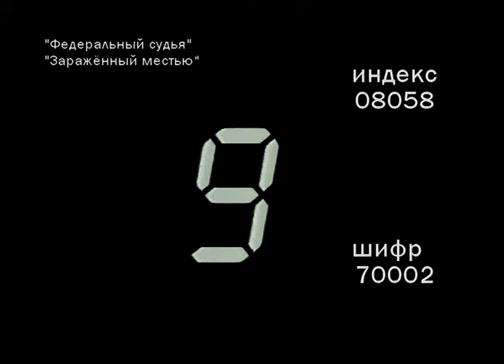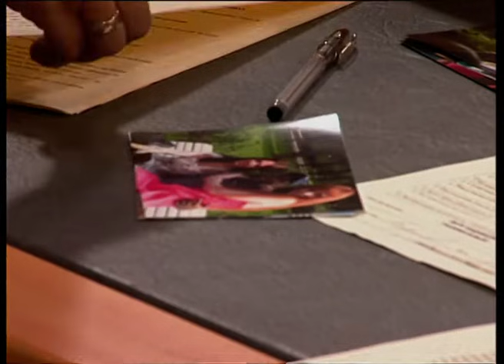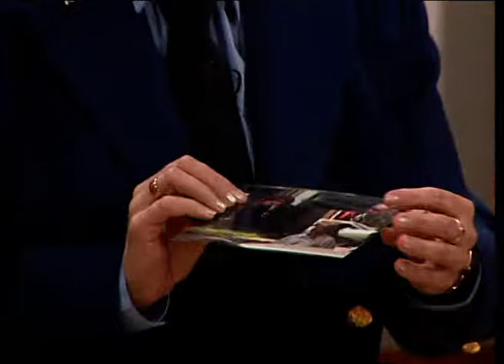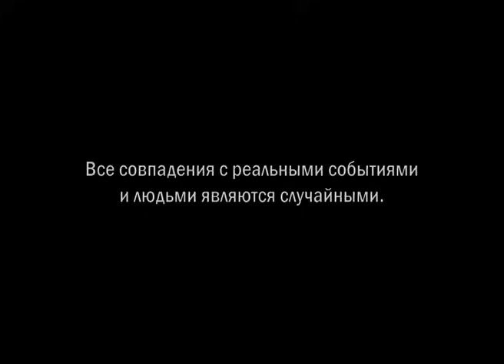Федеральный Судья: Зараженный местью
Восемнадцатилетняя девушка больна ВИЧ-инфекцией. Молодой
человек умышленно заразил ее смертельным вирусом. Прокуратура
утверждает, что он руководствовался холодным расчетом и хотел отомстить
отцу девушки, врачу-травматологу городской больницы. Но гораздо важнее,
что думает по этому поводу сама девушка.